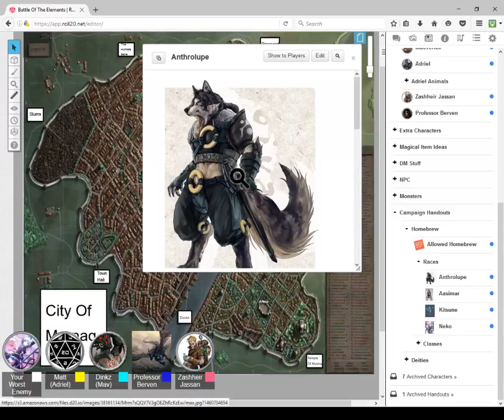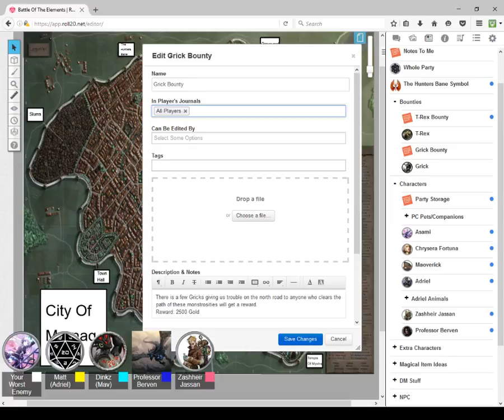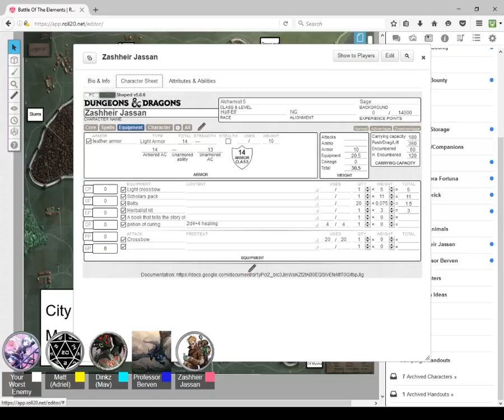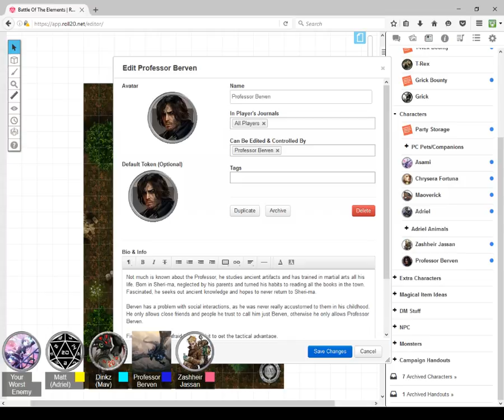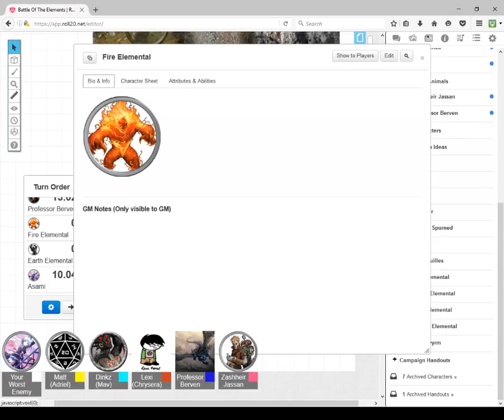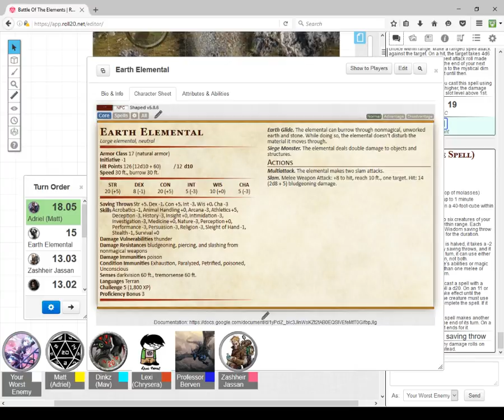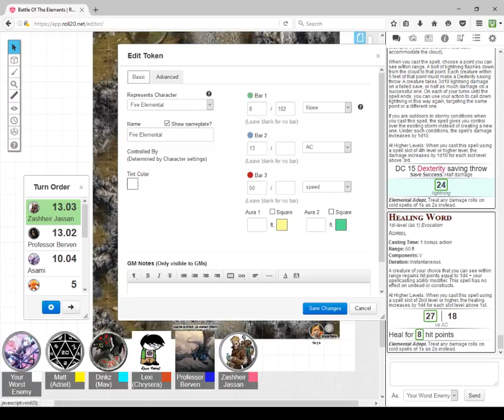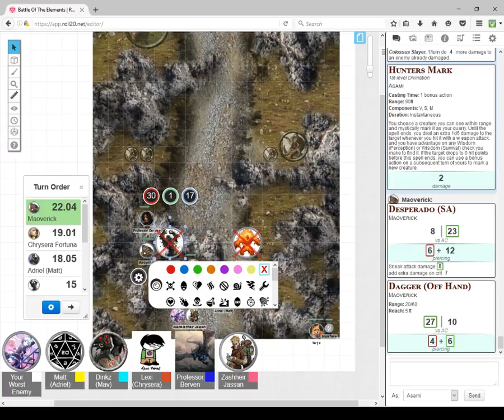Battle Of The Elements Part 5